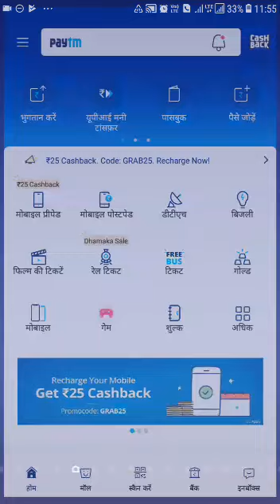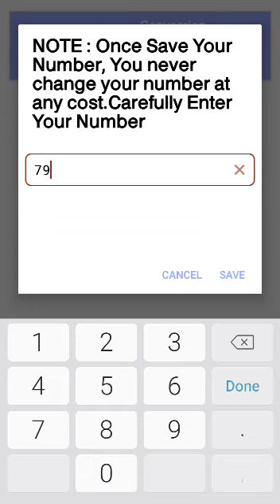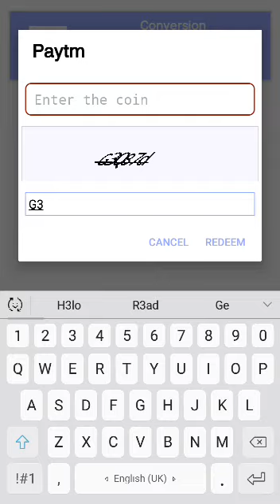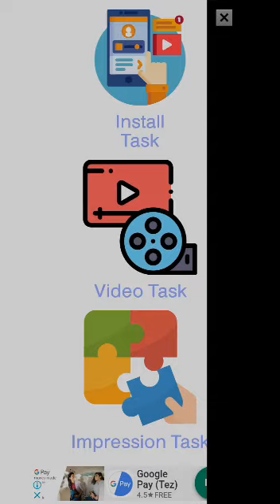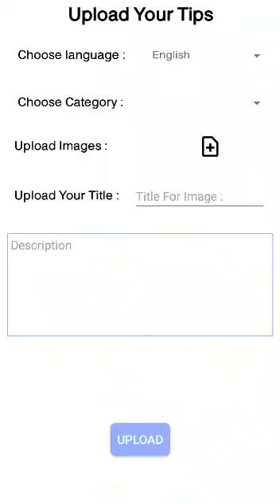New App. ₹10+₹10 Paytm Cash Instant !! New Task Earning App 2019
app Close